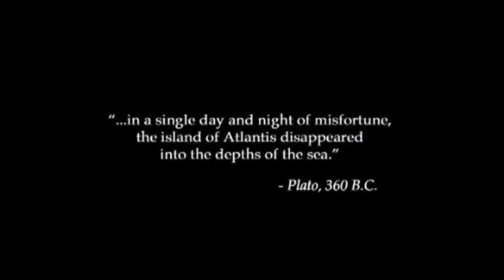Atlantis: The Lost Empire (Elsie1234 Style) Trailer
Cast:

Milo James Thatch - Ratchet (Ratchet and Clank)
Princess Kida - Talwyn Apogee (Ratchet and Clank)
Commander Rourke - Dr. Nefarious (Ratchet and Clank)
Moliere - Daxter (Jak and Daxter)
Vinny - Dimitri Lousteau (Sly Cooper)
Dr. Sweet - Sig (Jak and Daxter)
Audrey - Keira (Jak and Daxter)
Cookie - Murray (Sly Cooper)
Mrs. Packard - Elaris (Ratchet and Clank (2016))
Helga - Rayn (Jak X: Combat Racing)
King of Atlantis - Damas (Jak 3)
Preston Whitmore - Grimroth Razz (Ratchet and Clank (2016))
Mr. Harcourt - Chairman Drek (Ratchet and Clank (2016))
Leviathan - Metal Kor (Jak II)
Young Milo - Pikachu (Pokémon)
Young Kida - Susie (Ratchet and Clank: All 4 One)
Queen of Atlantis - Queen Fyora (Neopets: The Darkest Faerie)
Thaddeus Thatch - Alister Azimuth (Ratchet and Clank Future: A Crack in Time)
Milo’s Cat - Clank (Ratchet and Clank)

(Note: I recently started using Screen Recording, so you guys will notice a difference in the quality. I hope you like it.)

Dedicated to:

CoolZDanethe5th
nikkdisneylover8390
strongdrew941
teags mid
Thecrystopilisempire
Tirzah Rose
yoshiyoshi700

Please be sure to rate and comment.